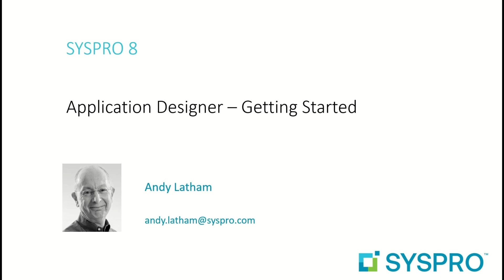Course 01 | Part 01 | SYSPRO Application Designer Introduction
Introduction to the Getting Started Course on the SYSPRO Application Designer.